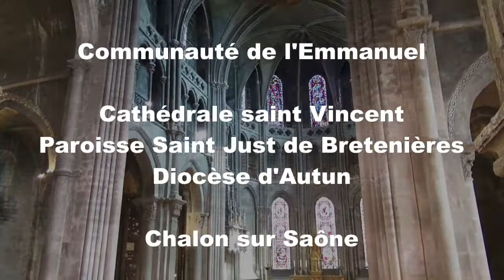Messe du 4° Dimanche de Pâques , le 8 mai 2022.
Messe du 4°Dimanche de Pâques , le 8 mai 2022, présidée par le Père Pascal Renty et le Père Benjamin Bourdenet. Extraits, Diocèse d'Autun , Cathédrale saint Vincent ,Paroisse Saint Just de Bretenières, Chalon sur Saône.

Vous recevrez les notifications des dernières mises en ligne.

A VOIR AUSSI :
LA CHAINE DU PERE PASCAL RENTY CURE DE LA PAROISSE SAINT JUST DE BRETENIERES

 Voir d'autres messes, reportages et articles sur le site témoigneraujourdhui.fr
Depuis 2012